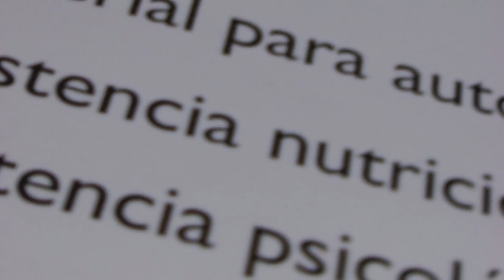Spot TV campaña Diabetes